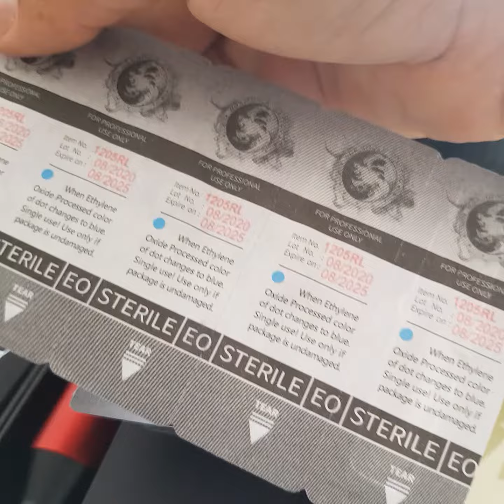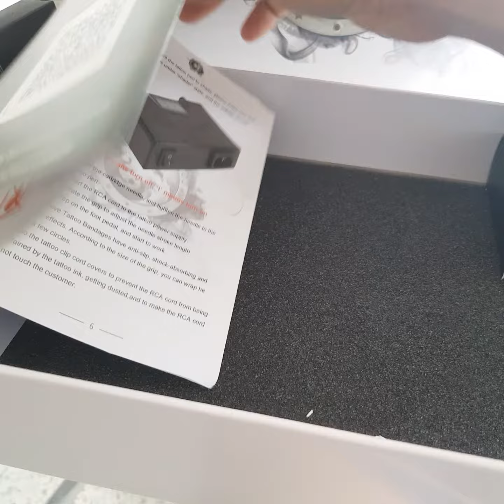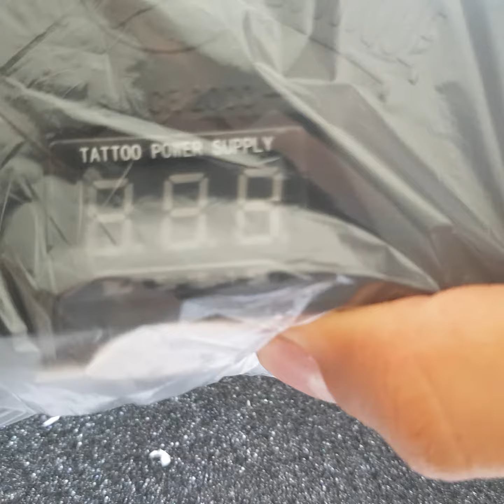Kit de Tatuar Wormhole Maquina Pen. Unboxing